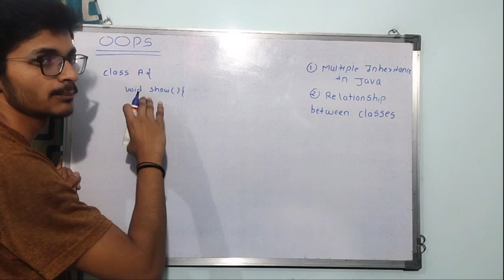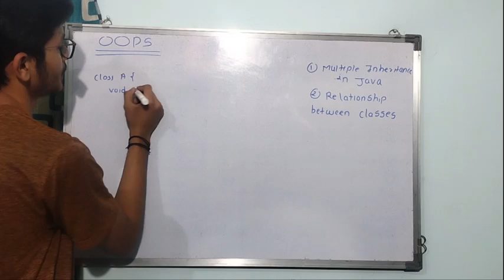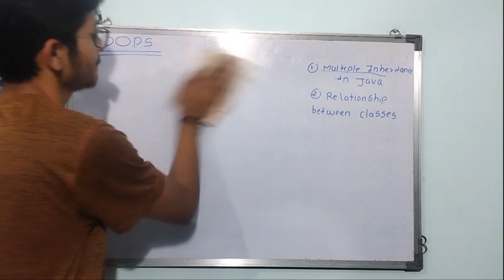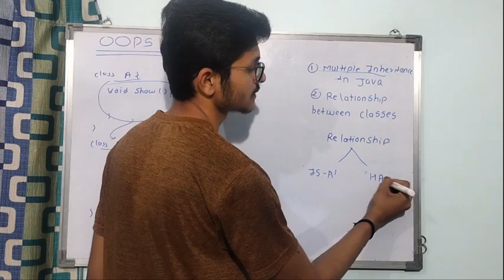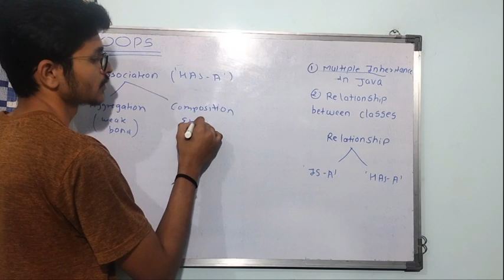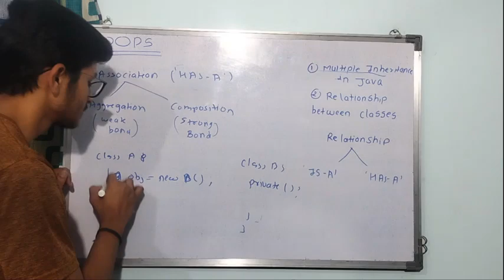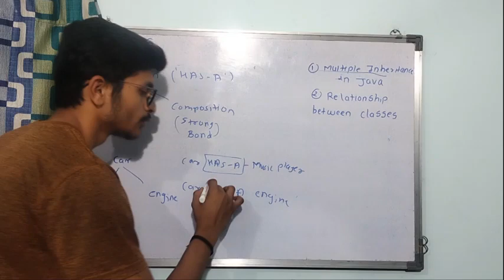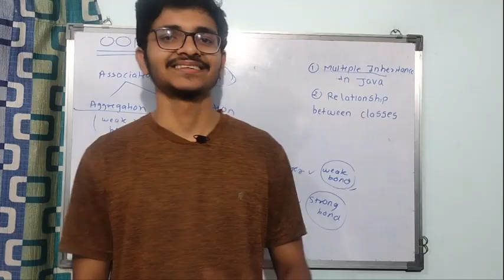ambiguity in inheritance ( Hindi )| Multiple Inheritance in java | OOP''s | For Beginners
In this video you can learn about multiple Inheritance in Java Programming Course. Following topics of Java Programming Course are discussed in this lecture: what is multiple inheritance , defination of inheritance  in Java .  This topic is very important for College University Semester Exams, Placement Exam Preparation, Placement Interview Preparation and Other.